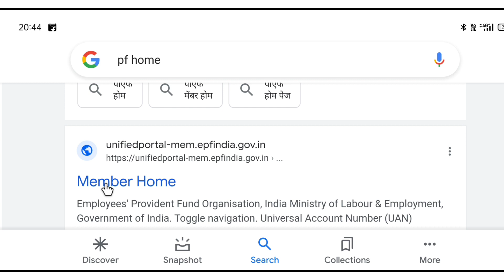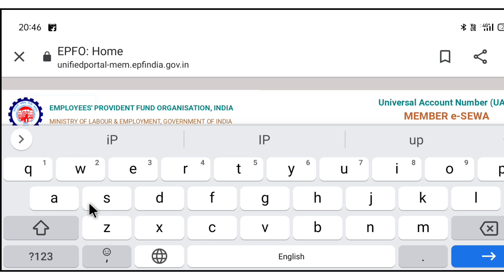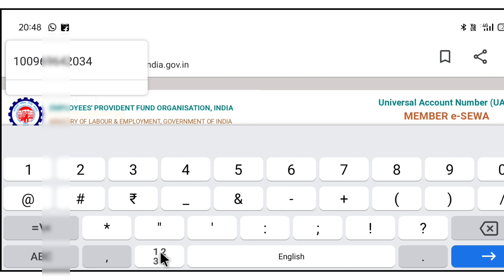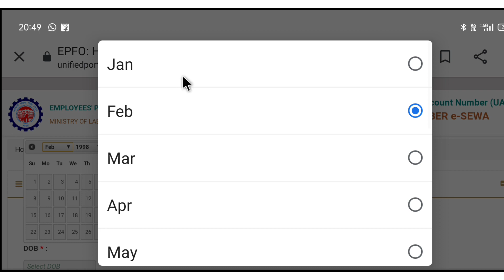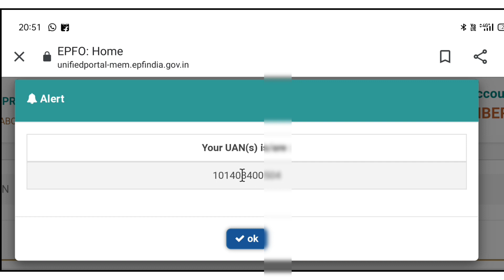pf number kaise pata kare | uan number kaise pata kare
pf number kaise pata kare online
pf number kaise pata kare aadhar card se
epfo number kaise pata kare
epf number kaise nikale mobile se
pf number kaise pata kare 2023
uan number kaise nikale mobile se
how to find uan number online
pf nhi pata kaise nikale mobile se
pf number kaise check kare mobile se
epfo number kaise pata kare online
epfo bank kyc Approve kaise kare
epfo passbook kaise check kare

my name Subodh Kumar